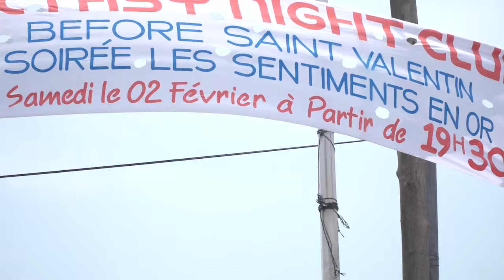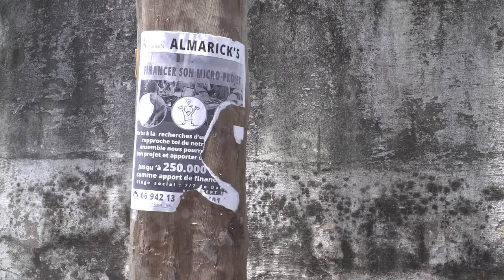ANARCHIE PUBLICITAIRE DANS LA VILLE DE PNR